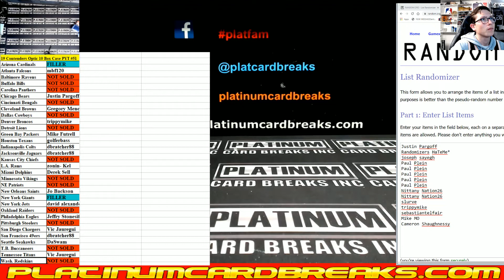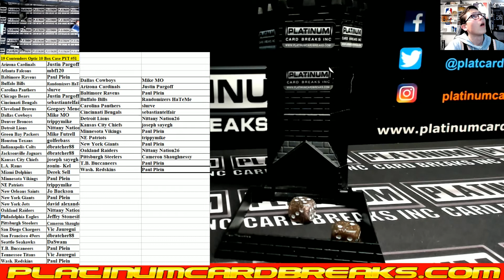2019 Panini Contenders Optic Football 10 Box Inner Case #51 FILLER ONLY